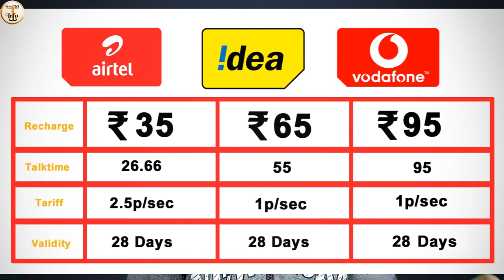Incoming Calls Are Not Free. Airtel, Vodafone, Idea Validity Recharge: 23, 35, 65, 95 Details.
So friends as now companies have started charging for incoming calls and also if you don't do it,  your sim can get deactivated after some time.  So hope you all like this video.

Content covered: -
Incoming call recharge
Sim deactivation
Compulsory recharge
Airtel
Idea
Jio
Vodafone